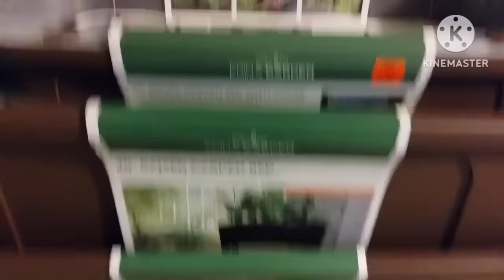GREAT FRUGAL FINDS AT OLLIE'S ❤️ MY TOWNHOUSE RAISED BED GARDEN SETUP ❤️ EASIER GARDENING